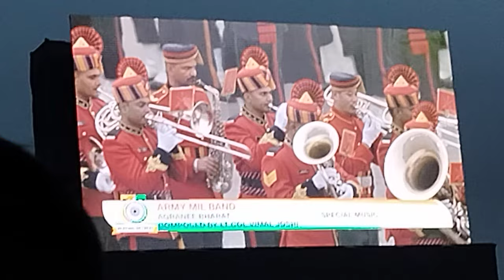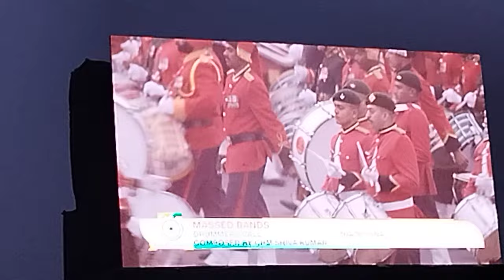Stock Footage 30 - Beating Retreat FDR 2024, Bands Part 2 (10K Subscribers Special)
This is the footage of a military brass band playing the national anthem of Bharat (India) and the president's salute then after ends, the massed bands of CAPF, Army, Air Force And Navy enters collectively playing the tune ''Shankhnaad'' composed by Dr. Tanuja Nafde.

Then the massed pipes & drums bands starts playing various indigenously composed tunes.

Then the CAPF bands starts playing their respective tunes and shows various formations regarding Bharat and it's achievements.

The same is done by the Air Force & Navy brass bands.

Then the massed bands of tri-services marches off together to the tune of ''Kadam Kadam Badhaye Ja'' composed by Captain Ram Singh Thakuri.

Then the drummers shows up and plays various drum calls composed by CHM Shiva Kumar

Then the maseed bands proceeds to play the tune of ''Ae Mere Watan Ke Logo'' composed by C. Rama Chandra for it's climax. Earlier, these bands used to conclude this ceremony with the British colonial tune of ''Abide With Me'' composed by William Henry Monk untill 2022.

Feel free to use this stock footage and please credit me.